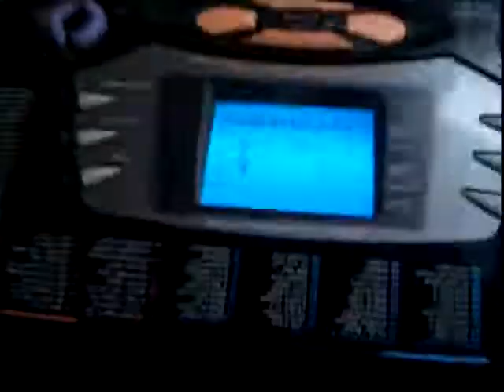Levemente (Ensayo con la banda de mi primo 13/12/2007)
Haciendoles una segunda en la bateria

Bateria: Mauricio Habanero (mp3/ipod)
Voz: Jose
Guitarras: Anibal & Oscar
Bajo: Gonzalez
Teclado: Jose Jesus